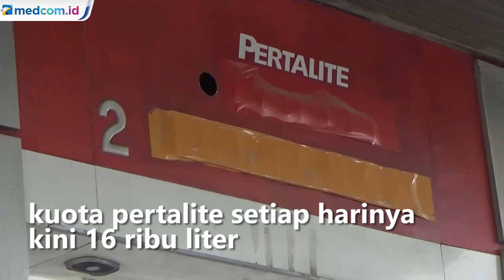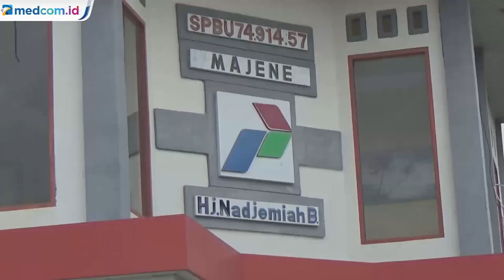BBM Langka, SPBU di Majene Sepi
Kelangkaan BBM di Sentra Pengisian Bahan Bakar Umum atau SPBU Majene, Sulawesi Barat. Warga berharap agar Pertamina dan pemerintah segera menambah pasokan BBM. Sebelumnya diberitakan, pihak Pertamina marketing region 7 Makassar sedang melakukan normalisasi distribusi ke wilayah Sulbar. Hal ini dilakukan guna mencegah kelangkaan BBM.

Namun kini tidak ada aktifitas di SPBU Lembang Kecamatan Banggae Timur, Kabupaten Majene karena kehabisan bahan bakar minyak atau BBM jenis pertalite dan solar. Berdasarkan informasi dari pihak SPBU kuota pertalite setiap harinya kini 16 ribu liter.

Bbm habis dan hanya bertahan beberapa jam karena diserbu pengendara dan pengecer. Sementara BBM jenis solar hanya 8 ribu liter setiap harinya hingga mengakibatkan antrian kendaraan utamanya saat malam hari. Seorang pengguna BBM Muhammad Lutfi mengatakan kelangkaan bbm ini menghambat aktifitas ekonomi warga. Irwan Abdul Latif/Metro TV.